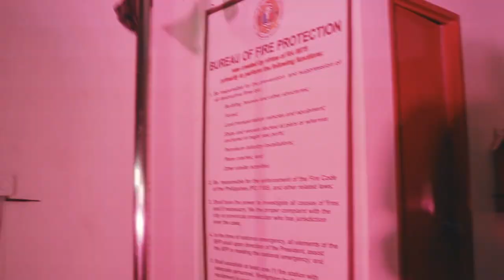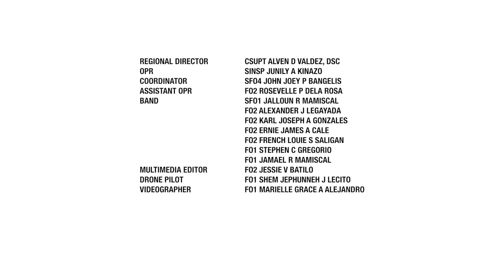Original Bumbero Music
"PAGPAPAMULAT" - BFP R12 SOULFIRE BAND